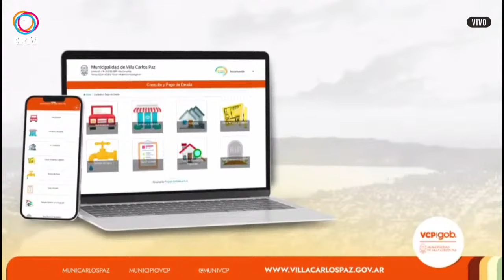CPTV NOTICIAS SEGUNDA EDICION 04-03-2024